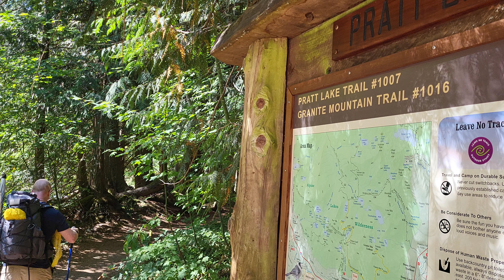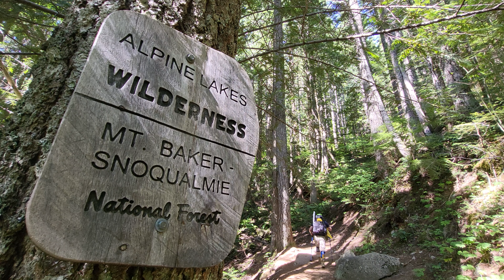Solo Camping at Olallie Lake - Amputee Outdoors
Last winter I camped at Olallie Lake and wanted to see what the lake is like in the summer - in one word, beautiful.  Join me as I hike to Olallie Lake in the Washington Cascade mountains, set up my camping hammock, relax by the lake, and get woken up by owls.

 Help support me and this channel by buying me a coffee for just $1. Thanks!

for reviews of gear, hiking blog, gear recommendations, and more.

• Boonedockery: Whether you are a beginner or experienced, my goal is to increase knowledge and share experience to help you enjoy and explore the beautiful outdoors.

• Swedish Hobo: My goal is to enjoy all of Swedish nature and have fun outdoors, from north to south, year round. I also want to prove that outdoors fun doesn´t have to be hard or expensive.

• G4 Free Tactical Sling Pack
• G4 Free Hiking Umbrella
• G4Free 40L Tactical Backpack
• Umbrella Hat
• OneTigris LITE Roamer 40L Backpack
• Hiking Poles
• Hiking Boots
• Esbit Stove
• Sleeping bag
• Sleeping bag liner

VIDEO GEAR
• Phone: Samsung Galaxy S21 FE
• Phone to mic adaptor: JSAUX USB C to Aux Audio Dongle
• Microphone: 3.5mm Omnidirectional Lavalier mic
• Gimbal: DJI OSMO 6
• Phone Tripod: KINGJOY 76" Camera Tripod